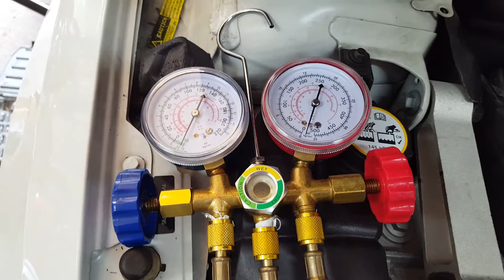2012 Volvo S60, Vacuuming the system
I replaced the AC compressor on my Volvo S60.  The clutch started wobbling and chewed up the housing on the compressor. So a new clutch would not fix the issue.  I purchased a 2.5 CFM vacuum pump from Harbor Freight and it worked really well. I let it run for about 4 hours. If you have a 2012 Volvo S60 the low port is hidden under the plastic panel that hides the top part of the firewall.  It needs 5.7 ozs of PAG 46 oil and 1.8 lbs of 134a freon.  The belt on the AC compressor is stupid.  There is no tensioner.  Before you bolt on the new compressor you have to place the belt on the pulleys and then insert the two front bolts, then the back.  To get the back bolt to fit you have to put a jack under the rear of the compressor to lift it.   This puts a tremendous amount of pressure on the belt, I know this is why the clutch was trashed, but there is no way to adjust.  I guess I could try to find a belt that is a little larger.  Strange Ford / Volvo engineering.